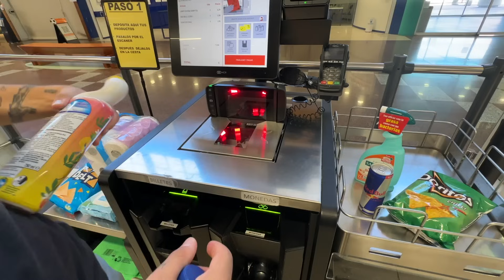OS TENGO QUE CONTAR ALGO.. 🫢🏠 OS ENSEÑO EL PISO! || Mayiyi ♡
Hola bombonsitos! ❤️
--- PREGUNTAS FRECUENTES ---
✨¿CUÁNTOS AÑOS TIENES?
     - 25! Y cumplo el 26 de marzo ♈️
✨ ¿CUÁNTO MIDES?

00:00 INTRO
11:28 HOUSE TOUR